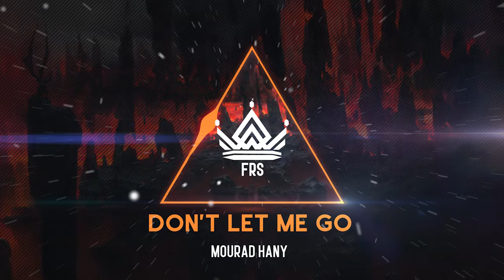🎧Don't let me go-Mourad Hany[No Copyright Music]🎧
🔥Support the creator:

Track Name: Mourad Hany - Don't let me go
Music provided by: Azteck tracks 👉 t.ly/4z3N

📷Picture credits: ChrisCold